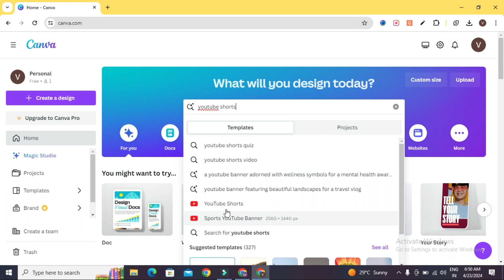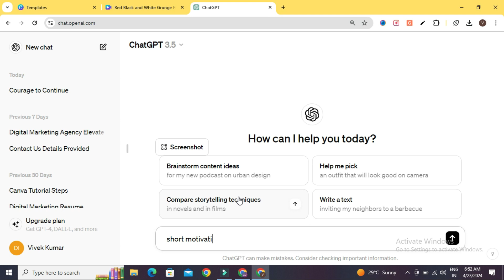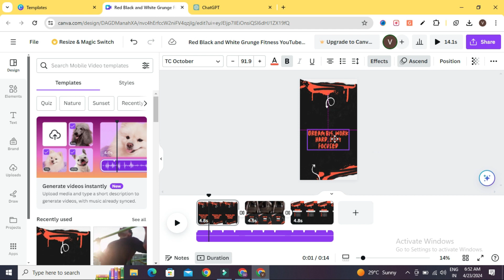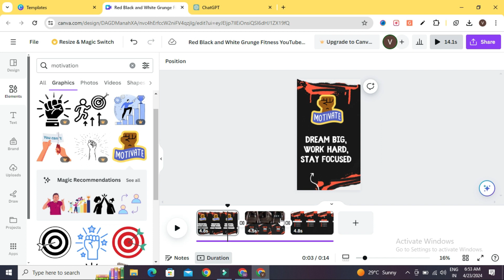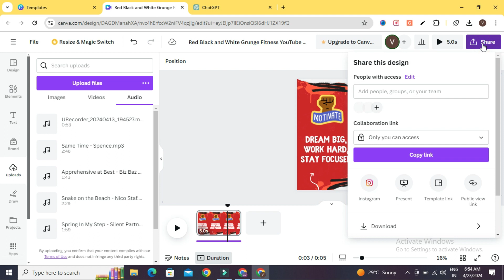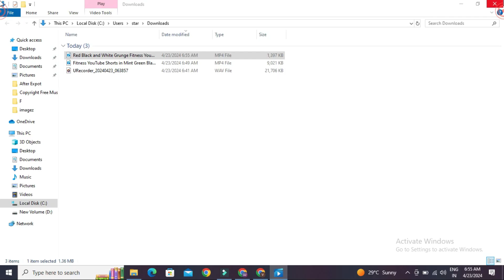Create Youtube Shorts in Canva Tamil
Create Youtube Shorts in Canva Tamil | How to Create Youtube Shorts Video Tamil

Our Main aim was teach Canva Tutorial in tamil
How to use canva in tamil
How to Create Youtube Thumbnail using Canva
How to Create Canva Poster in tamil
How to Create Instagram Poster in Tamil Using Canva

Best Offers Products in Amazon